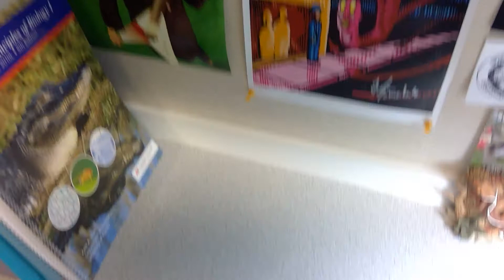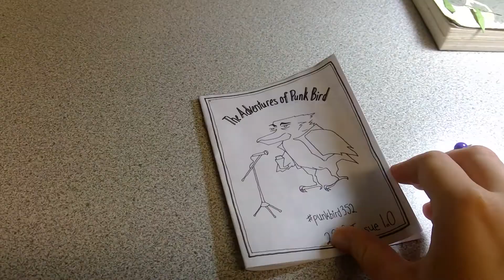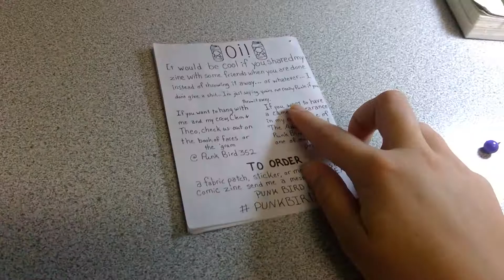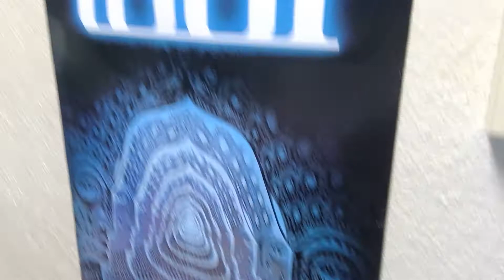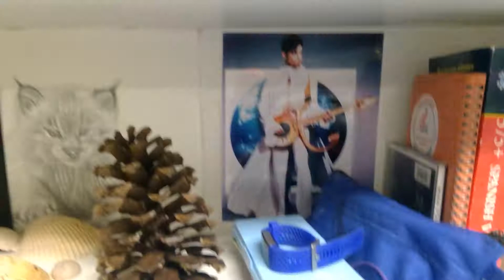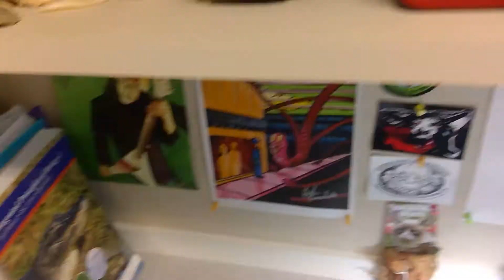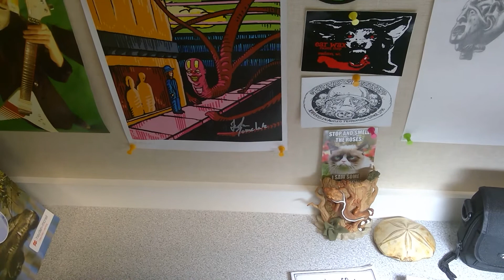Some Posters and Stuff.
I always collect posters and things for my desk space. Some of it I just got recently while some of it is from last year. Another vinyl update is also coming soon.